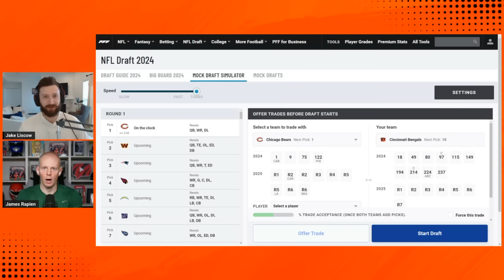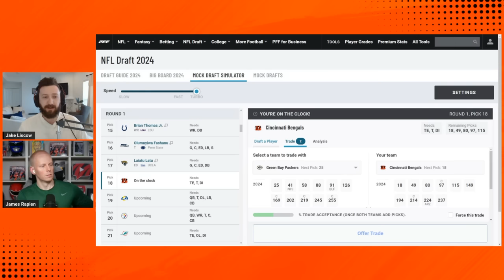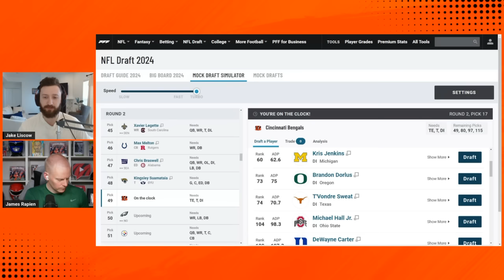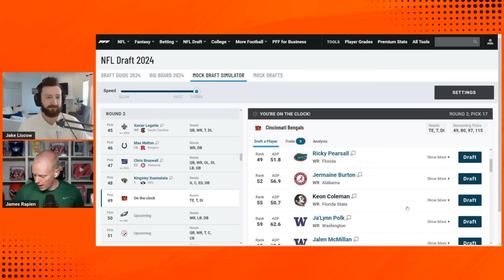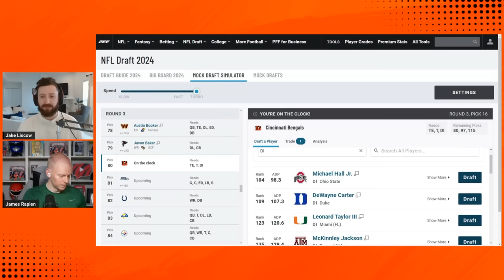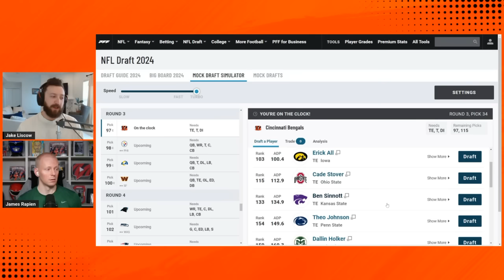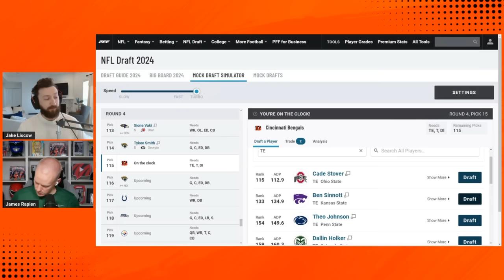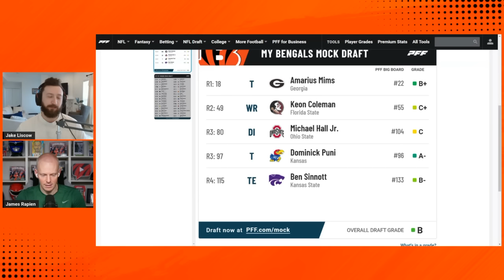Cincinnati Bengals Bolster Trenches in Latest Mock Draft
The Cincinnati Bengals add plenty of trench help and prioritize offense in the latest Locked on Bengals Mock Draft.

The guys are faced with some tough decisions, including Amarius Mims, Johnny Newton, Byron Murphy or JC Latham in round one!